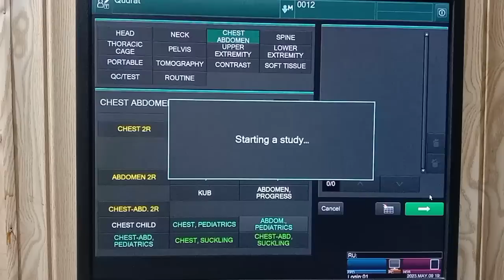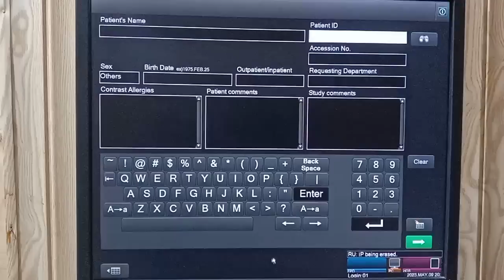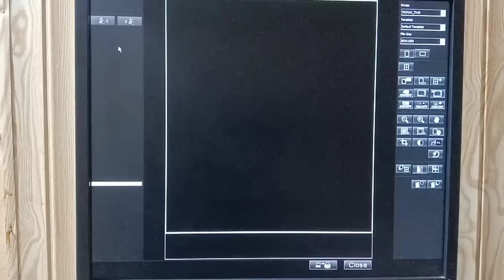How to do x ray PNS and x ray chest